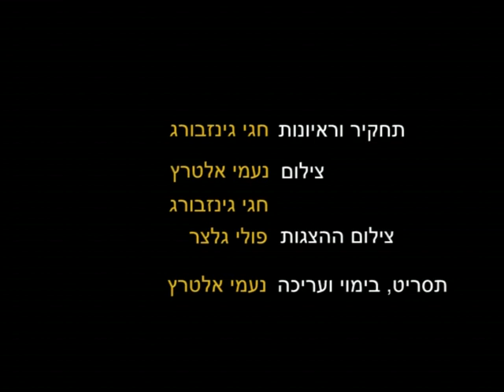תיאטרון המרתף במושבה הגרמנית בירושלים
בסמטת פטרסון, בין שכונת בקעה למושבה הגרמנית, פועל מזה 6 שנים תיאטרון המרתף - בי"ס למשחק ותיאטרון פעיל לנוער בסיכון